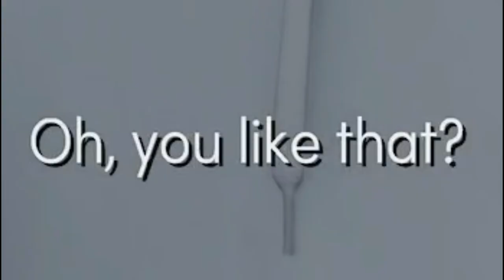NBA 2K22 My Career Xbox Series X//Career high in points!//Ep10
Starting NBA2K22 My Career Series In Season 3